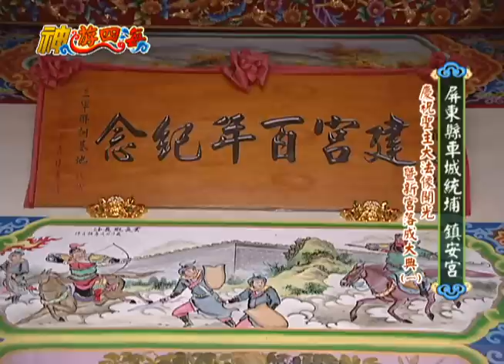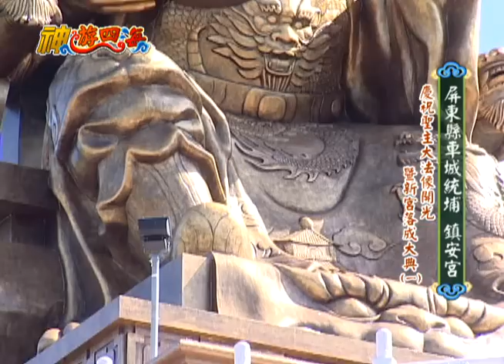神遊四海 屏東車城統埔鎮安宮開光大典(一)01.wmv